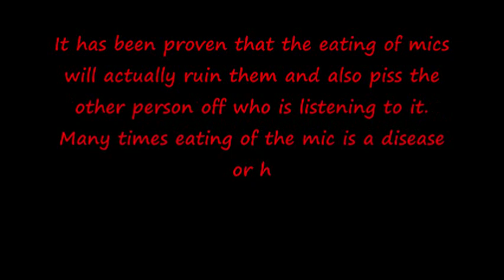My message to kids who eats mics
This is just my message to kids/adults who like to eat there mics in video games, this is very annoying since there is no reason you have to put the headset into your mouth... there are way to many kids who take video games to seriously. Ex: In killzone 2 for PS3 i got a headshot on a some 10 ten year old u.k kid.. the next thing i hear after me killing him is him screaming into the mic complaining tht i was lagging.. WHO THE FUCK CARES, of course it is gonna be lagging a little since i live in the U.S and he lives in the U.K.. if your gonna complain GTFO of U.S Servers...